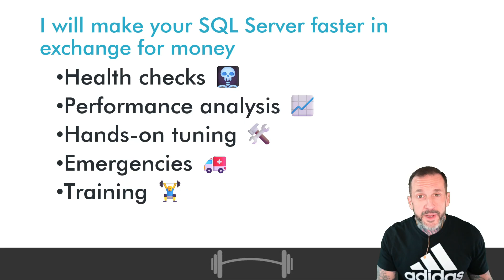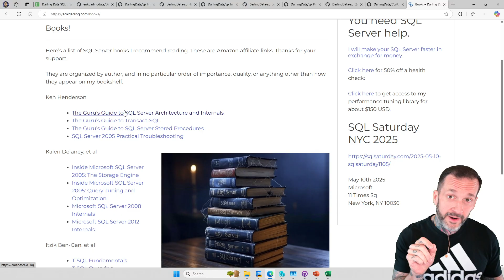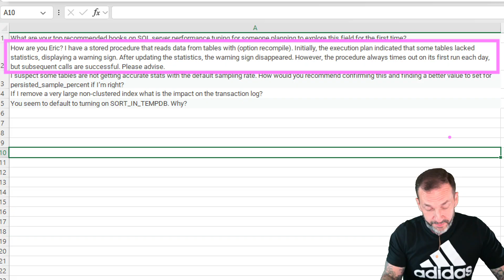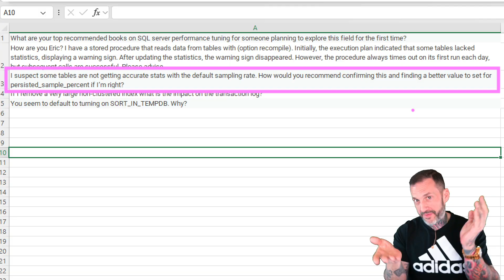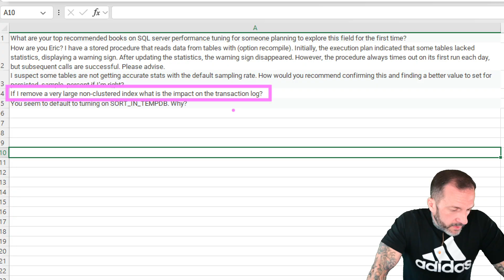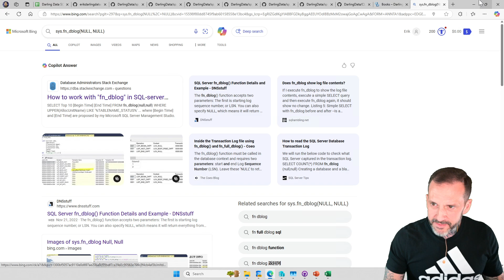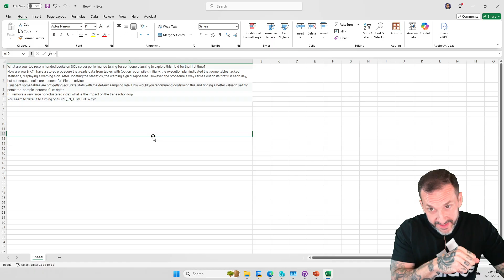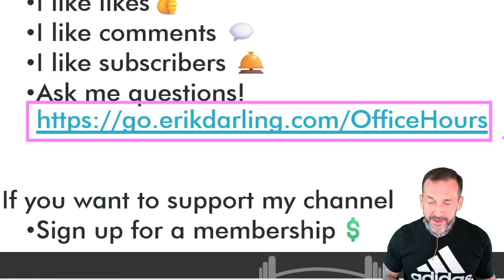SQL Server Performance Office Hours Episode 12